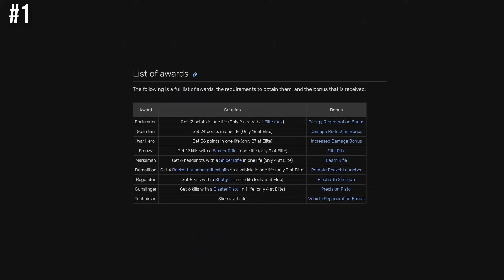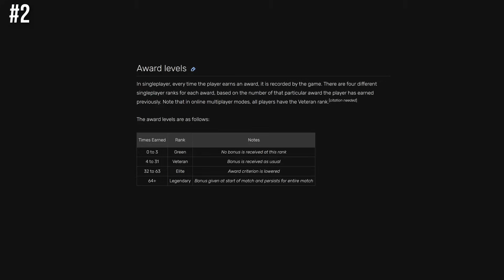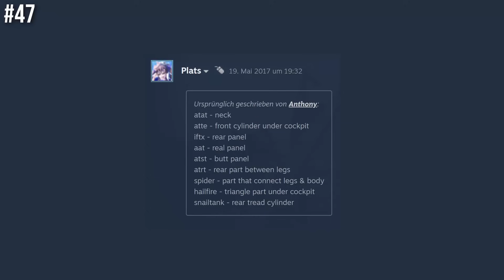50 Tipps & Tricks für die Battlefront: Classic Collection!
In diesem Video gibt es über 50 Tipps und Tricks für die neue Star Wars Battlefront: Classic Collection!

⚡️BIS ZU 3 MONATE KOSTENLOS:
Hol dir jetzt deinen kostenlosen Probemonat für Amazon Prime, Audible oder Amazon Music Unlimited ab!
✗Amazon Prime
✗Amazon Music Unlimited